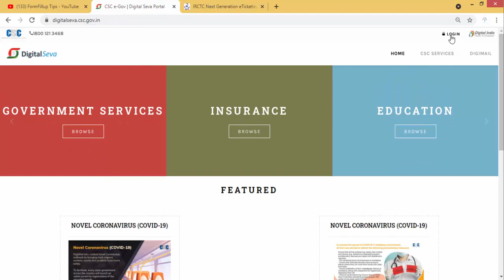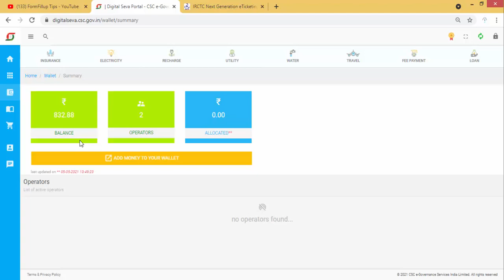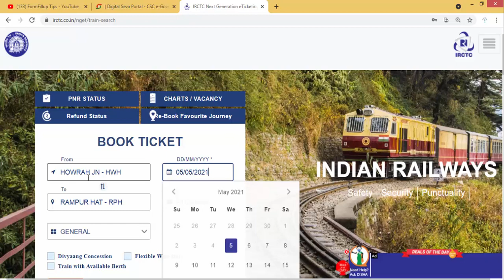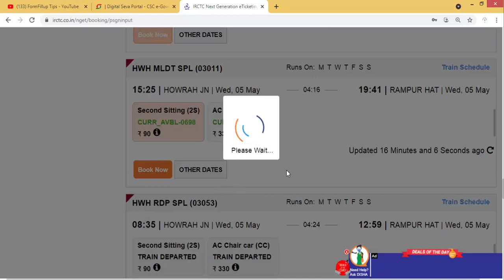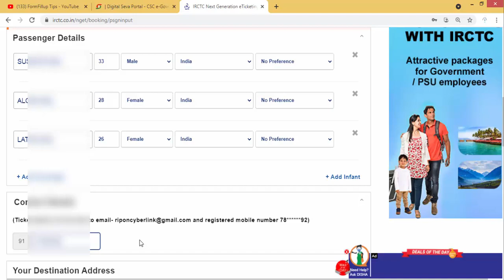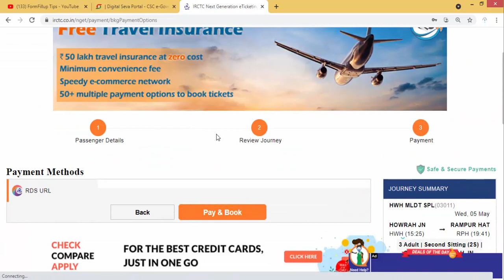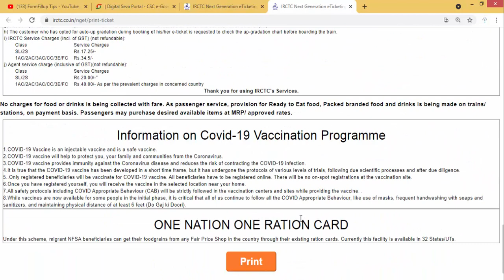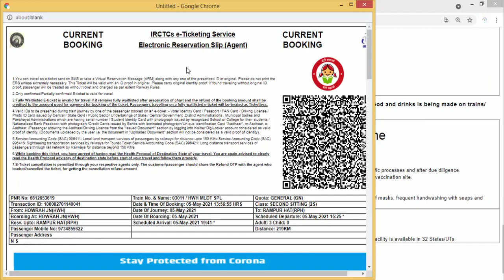IRCTC TICKET BOOKING II Train Ticket Booking Online II IRCTC New Update 2021 II CSC IRCTC Agent ID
Hii Friends,

  *প্যান কার্ড এর ছবি ও সই সাইজ করার সফটওয়্যার লিঙ্ক  :-

train ticket booking online new update,